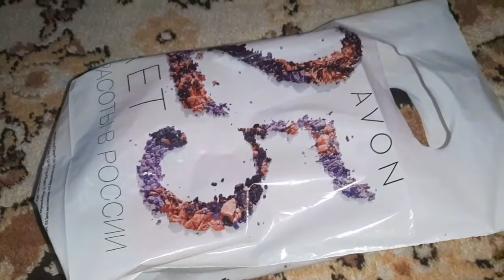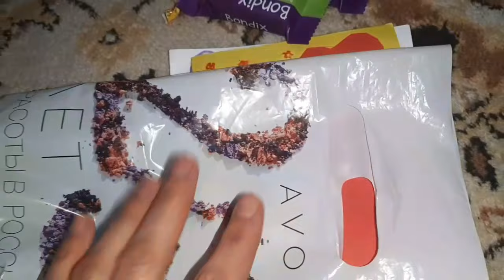8 марта 2021 г.Пешвози мехмоно🤔 тухфа аз фарзандон🥰